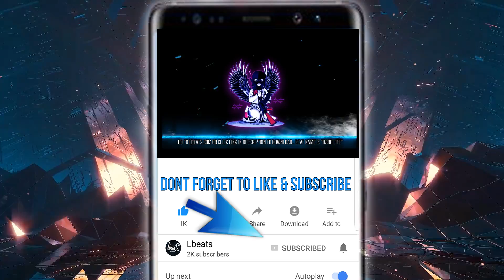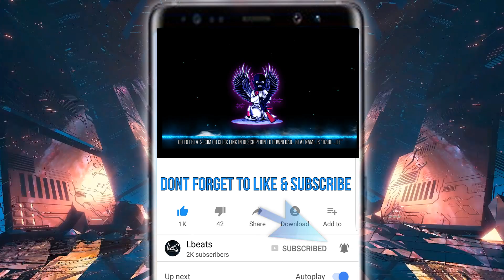"Hard Life" - [FREE] Trap Freestyle Type Beat | Rap Type Beat Instrumental | Prod By Lbeats